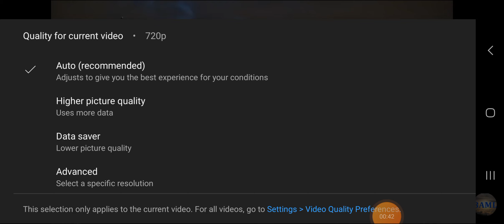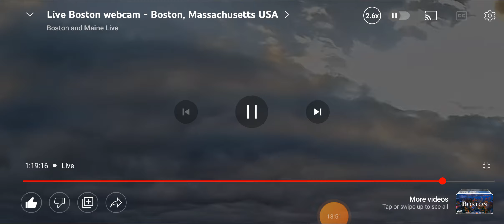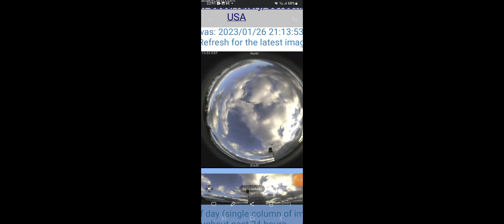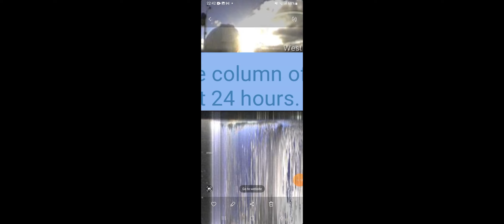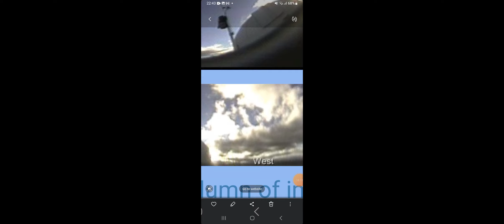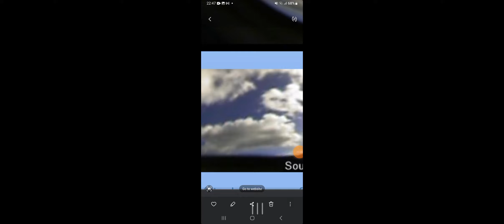What was that!!??¿?? 😱